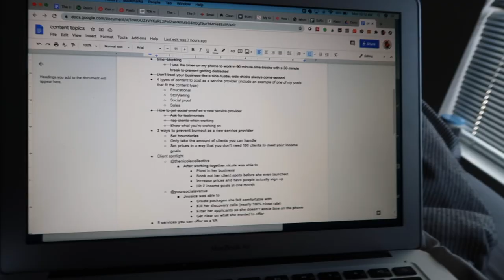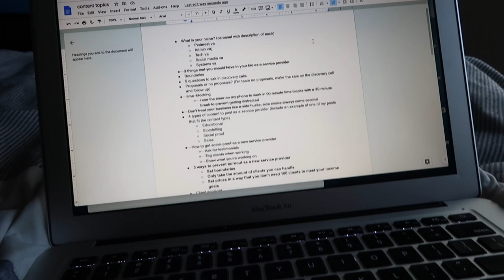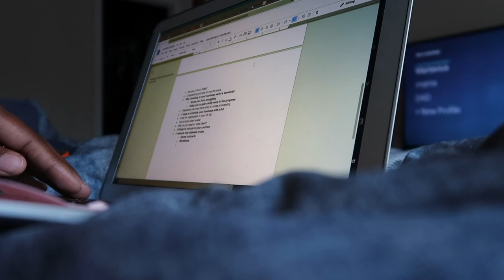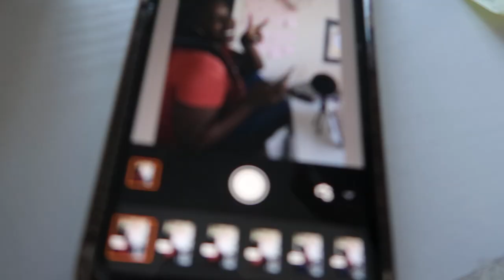DAY IN THE LIFE of a Work from home mom (8 months old)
On Monday's I create content because it's my favorite day of the week and when I'm most high energy. Its also usually a day I can get King to cooperate but... lol you'll see.

Camera to record: Canon G7X Mark II

KAY HILLMAN BIO: Kay is a first time mom and creative entrepreneur. She is passionate about helping other women build a business they love that allows them to snuggle a little tighter with their little one. Her goal is to give tips, tricks, and hacks to help women juggle their busy life and entrepreneurship. She is a social media and digital marketing expert and has a mission to spread her message far and wide! An educator at heart, she is cultivating a community of women that want to create a business they love to support the family they love even more!